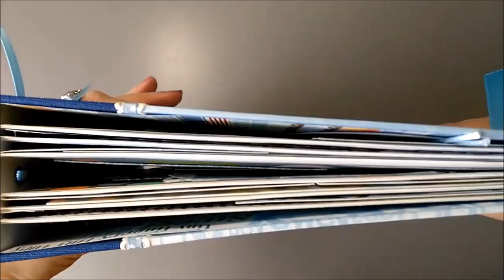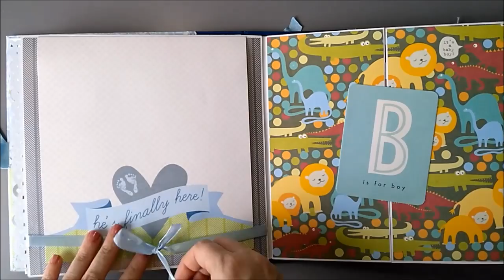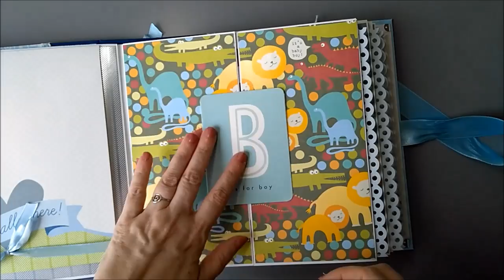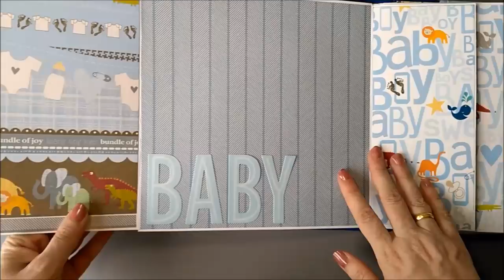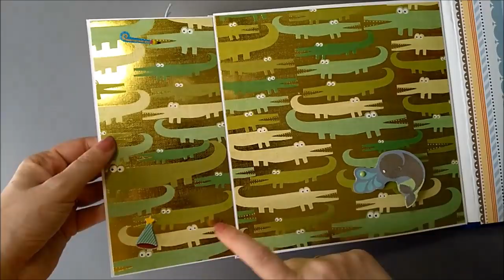ALBUM BEBE SCRAP PRIMER AÑO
ÁLBUM BEBE SCRAP PRIMER AÑO para documentar esos preciosos momentos de nuestro bebé. Tamaño mediano 22*22cm, con 6 hojas formato bolsillo con tarjetones para fotos mes a mes hasta los 12 meses. Colección de papeles Mambi Baby Boy.